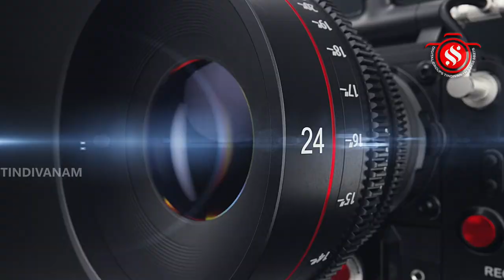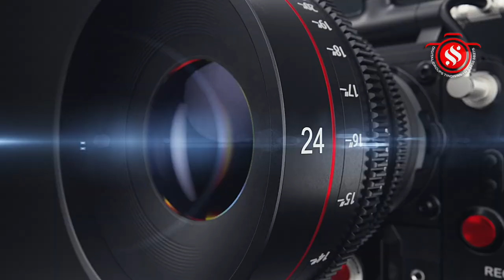தணியல் கண்ணப்ப குருக்கள் இல்ல தெய்வங்கள் ஸ்ரீ சிவன் - ஸ்ரீ பார்வதி தாயார் திருக்கல்யாணம் மகோற்சவம்.